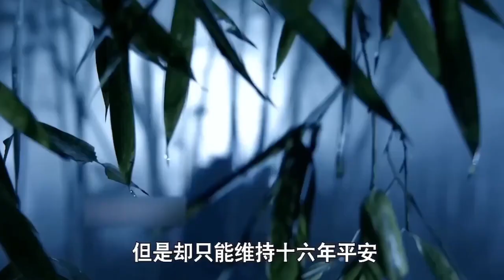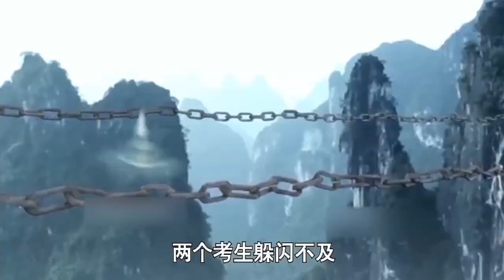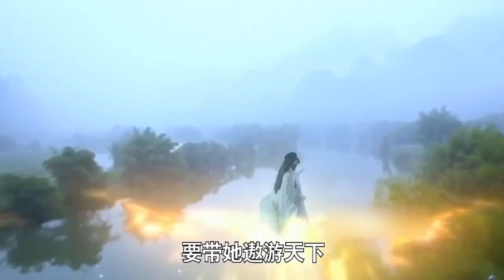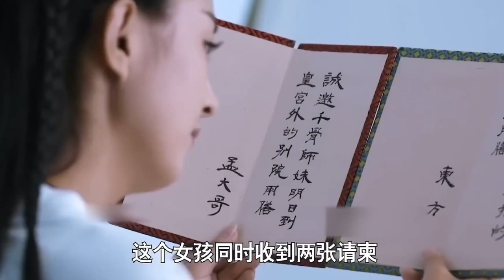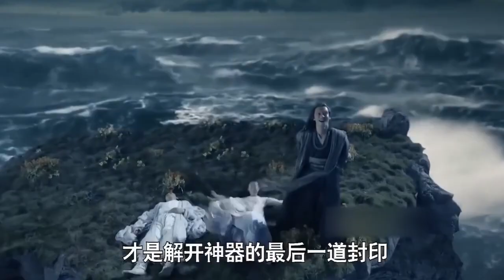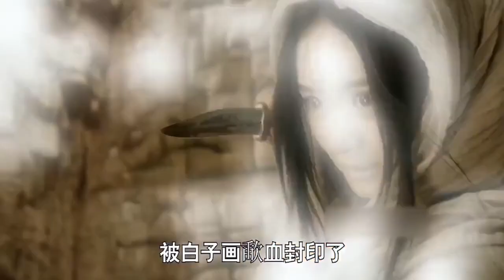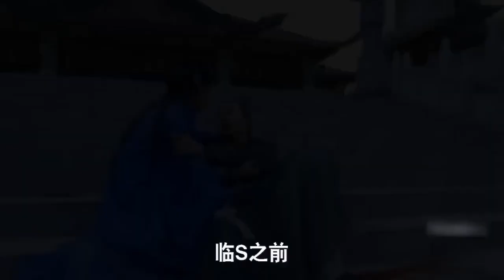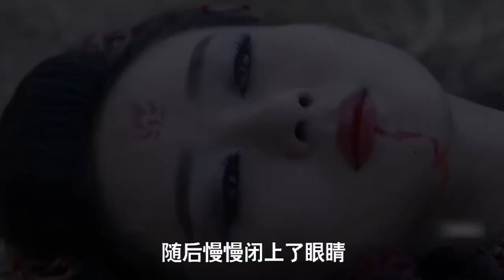一口气看完系列 1.5小时看完《花千骨》逆天改命！见证仙魔师徒旷世虐恋！